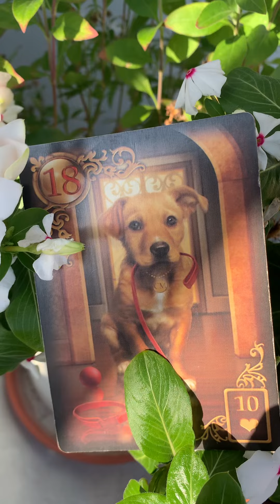Carta para a semana (7 a 13 de novembro de 2022) ou para a semana que estiver vendo este vídeo .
Começando a semana com uma energia de amizades, confiança e família .
Que sua semana seja abençoada e feliz.
 Sigam minha páginas no Facebook e Instagram

andreacorteztarotoraculomagia